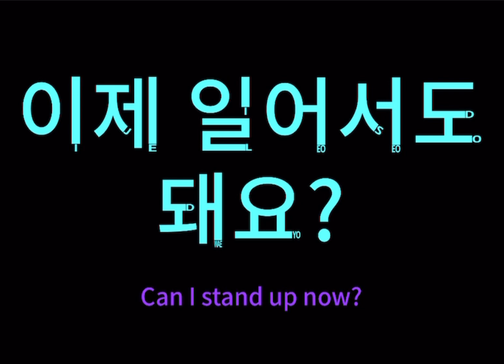이제 일어서도 돼요? Can I stand up now?